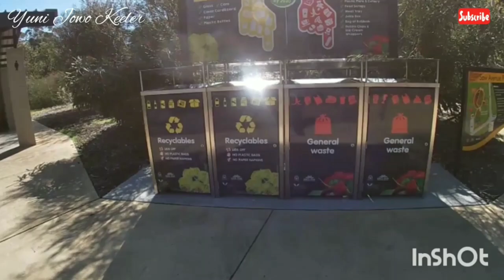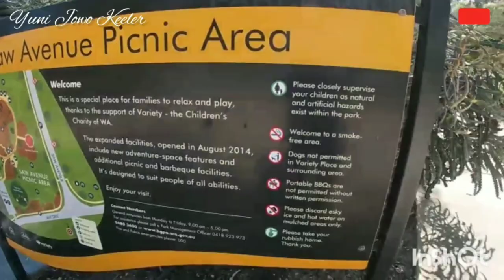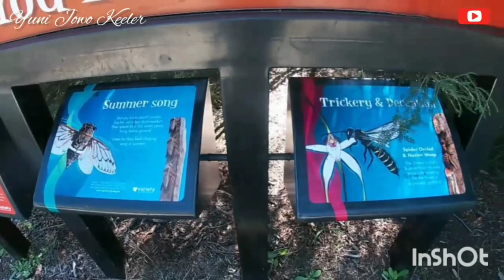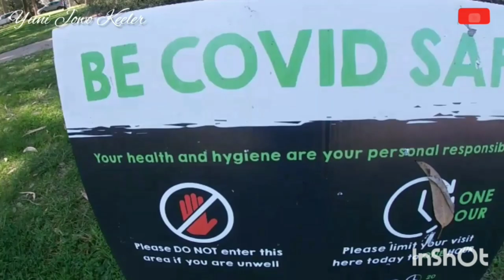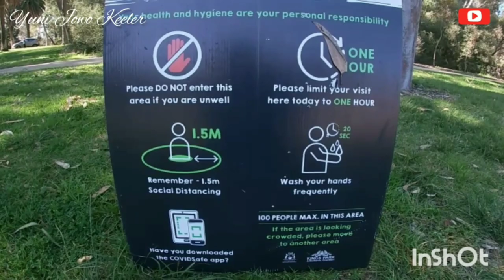Lebih 100 Orang Harus Pindah | We Have To Be Self Conscious #2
Kalau merasa banyak orang, pindah tempat atau pulang! Hello teman - teman, masih di tempat yang sama di jantung kota Perth!
Terima kasih banyak atas dukungan kalian semua dimanapun kalian berada. Semoga Tuhan Yang Maha Esa membalas segala kebaikannya dan senantiasa diberikan keberkahan dan selalu dalam lindungan-NYA, amin yaa robbal alamin ...

Thank you so much for your support wherever you are. May God Almighty repay all his kindness and always be given blessings and always be under His protection, amen... GBU all...!